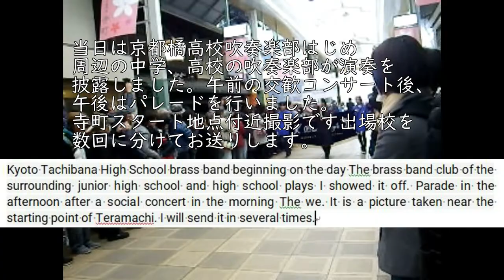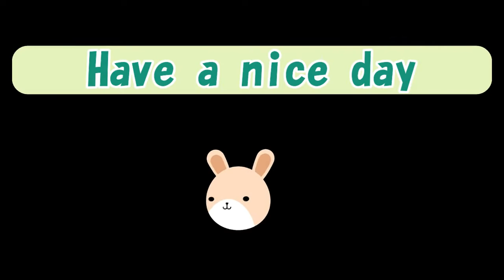毎日更新「今日の画像」1月16日④Bringing the Japanese culture you want to convey to the world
March 2019 Kyoto Sakura Festival Afternoon Parade near the starting point of Teramachi京都さくら祭り2019パレード④